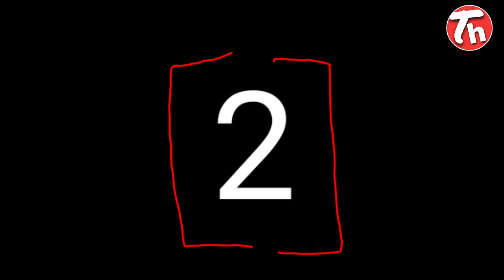Do you know about these questions? 10 questionsके जवाब और इंटेलीजेंट की लिस्ट में शामिल हो जाइये ..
Technical health channel mein puchhe gaye questions ka answer dijiye,
Kya aap jaante technical health channel k bare mein,

My dear friends today's my video going to very exciting because here is a different chapter today, today i will ask simple 10 questions from my last 10 videos to you and you have to take answer correct for coming a super intelligent category. Dosto isliye aaj mai live streaming karne jaa raha hu apne iss special video k through to sabhi live stream se jude or jyada se jyada matra me jawab de or video ko end tak dekhna dosto jitne bhi mere dost sahi jawab denge mai unn sabka naam apni next video me announced karunga isliye please sabhi video ko dekhe jarur.. And know more updates to join me on Instagram click on link👇